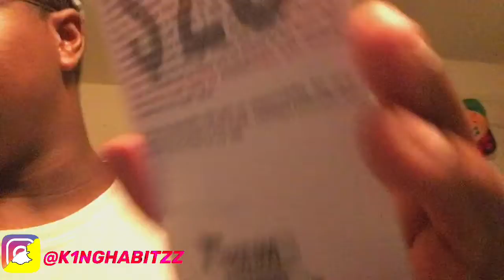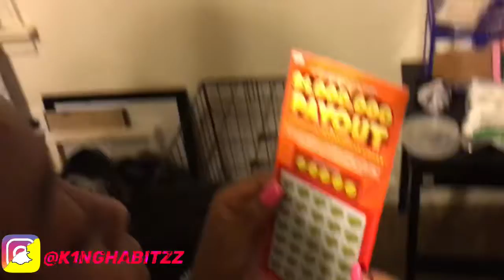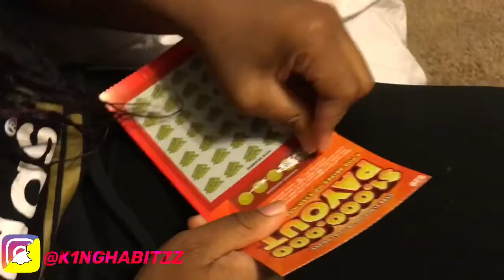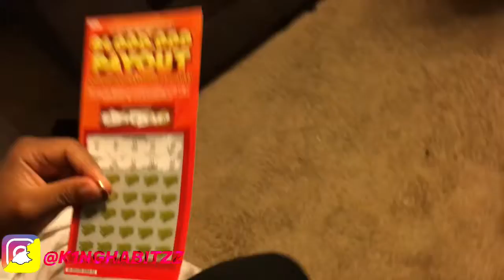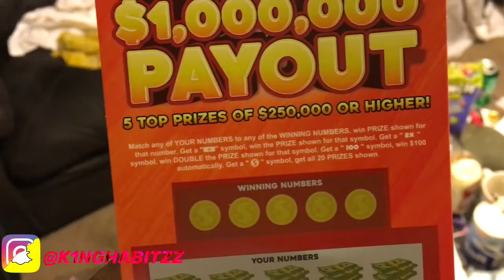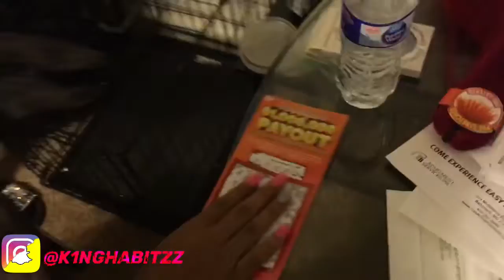LOTTERY TICKET!!!🎫😱 PRANK!!😳ON MOM & SISTER!!😁🤣MUST WATCH🔥🎥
PRANKING MY MOM AND SISTER WITH A FAKE LOTTERY TICKET.
THEY THOUGHT THEY ACTUALLY WON, CANT BELIEVE THIS!!🤣😁